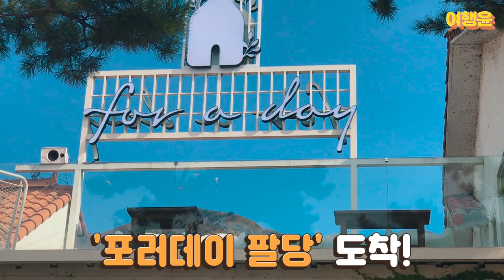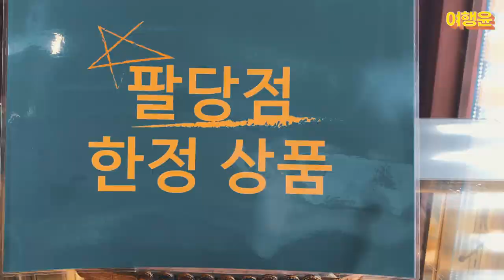남양주 포러데이 팔당 | 🚗 주인 잘못 만난 네비와 실성한 칭구ㅋㅋ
🚗 주인 잘못 만난 네비의 열일 그리고 실성한 칭구ㅋㅋ 🚗

잠실에서 팔당대교 건너 남양주까지 30분
거리의 카페를 2시간 걸린 썰 푼다ㅋㅋㅋ

홍콩와플이 유명한 포러데이 팔당 가서
제철과일 얹은 와플부터 크림브륄레 치즈케잌
먹구 갈대밭, 강, 단풍 든 산까지 구경했다🍁

✅ 포러데이 팔당
📌 경기 남양주시 와부읍 경강로926번길 8-7
📌 매일 10:00 - 00:00
📌 홍콩와플(제철과일) 12000원
      크로플 12000원
      아메리카노 6000원

I will introduce a beginner driver
who took 30 minutes and 2 hours. That's me.

Presentaré a un conductor principiante que
tomó 30 minutos y 2 horas. Ese soy yo.

سأقدم سائق مبتدئ استغرق 30 دقيقة وساعتين. هذا أنا.

짧은 영상과 사진 촬영을 위해서만 잠깐 마스크를 벗었고